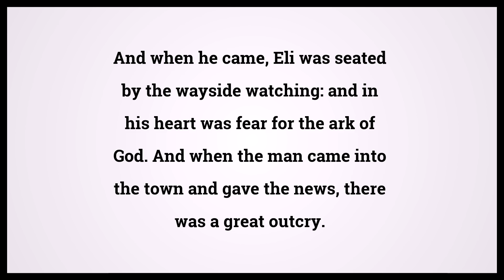Holy Bible First Book Of Samuel 4:13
Video shows Holy Bible First Book Of Samuel Chapter 4 Verse 13: And when he came, Eli was seated by the wayside watching: and in his heart was fear for the ark of God. And when the man came into the town and gave the news, there was a great outcry. Powered by MaryTTS. Text taken from Bible in Basic Edition. Bible First Book Of Samuel 4:13